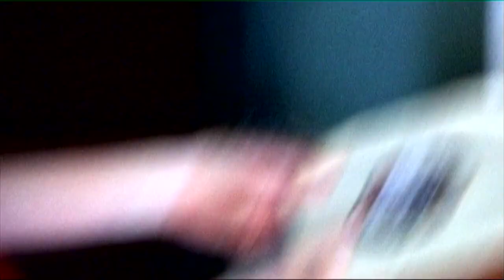KARIN FRANSSON : DARLING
The new single is here at last!
"Darling" is the first song off the new EP "Commuter Diaries, Vol.1" due out 7th March on all digital outlets and available now for pre-order on iTunes with special content

Video is a shot and edited by the artiste Robert Chilcott of Tiresia's Film , the second collaboration following on from Silver Lining.

On double bass you hear the wonderful Morten Ankarfeldt and everything else by Ms Fransson.